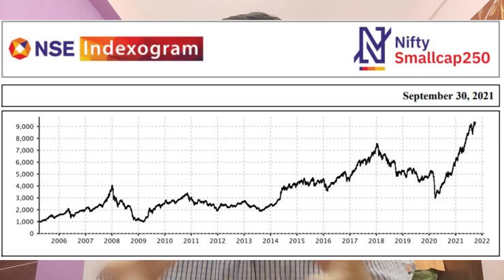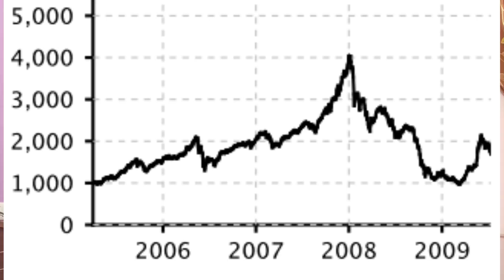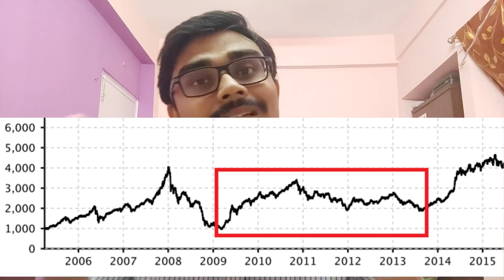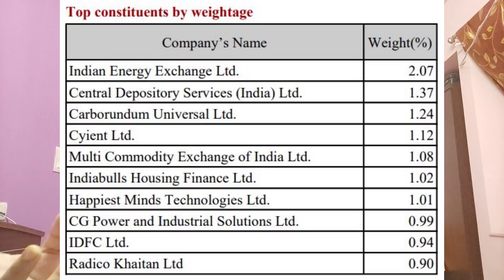ICICI PRUDENTIAL SMALLCAP INDEX FUND | ICICI PRUDENTIAL SMALLCAP INDEX FUND Direct Growth NFO Review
Canara robeco smallcap fund
SBI smallcap fund

Top 3 Mutual funds for Child Education, Marriage & Retirement ( with FREE SIP calculator excel & Goal planner Giveaway)